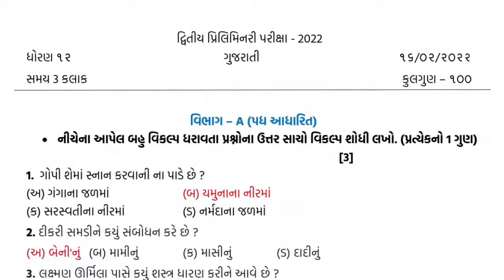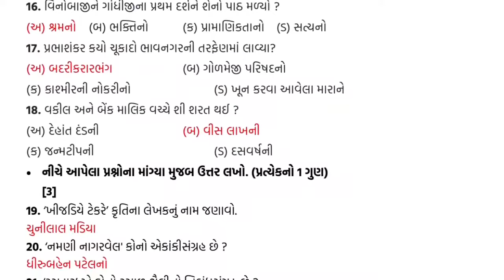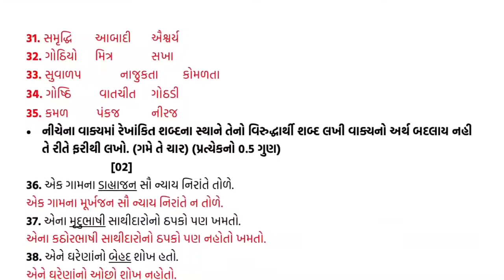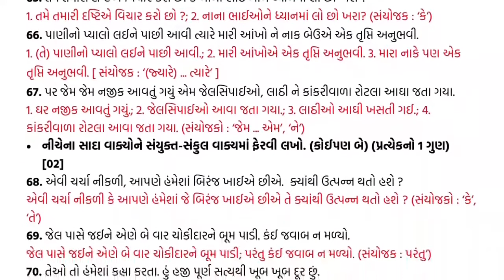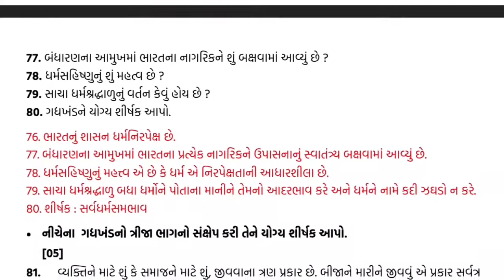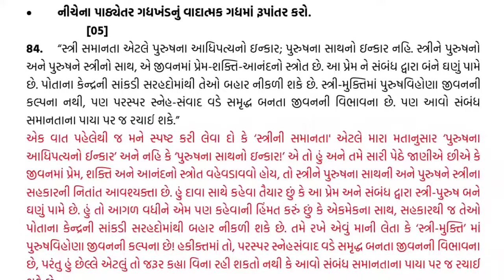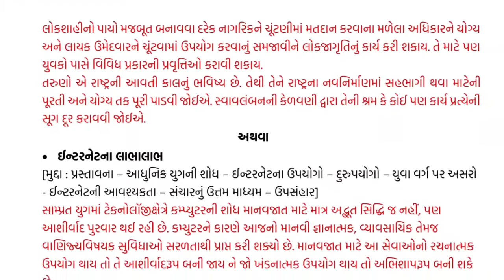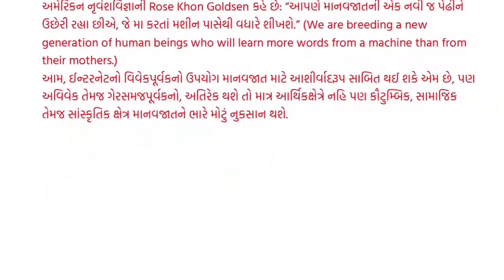Std 12 ગુજરાતી 16/02/2022 Second Exam solution Febuary 2022 | dhoran 12 Gujarati dritiy kasoti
Listen ad-free with YouTube Premium
Song
Venkatesananda
Artist
Jesse Gallagher
Album
Venkatesananda